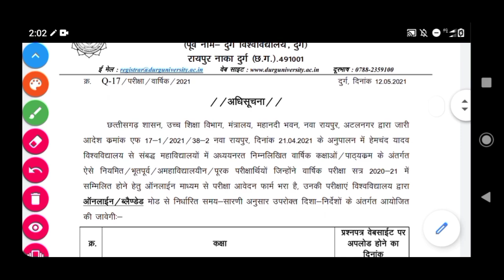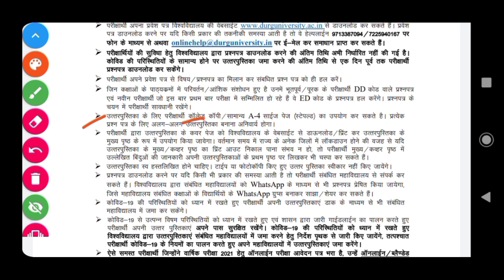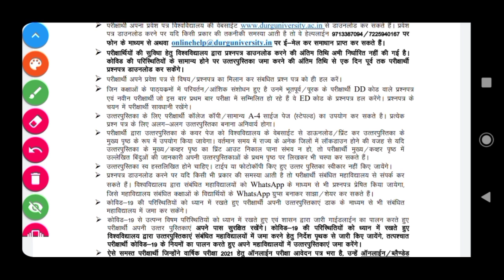🔴दुर्ग यूनिवर्सिटी | वार्षिक परीक्षा की टाइम टेबल जारी | Official Notification 2021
🔴दुर्ग यूनिवर्सिटी | वार्षिक परीक्षा की टाइम टेबल जारी | Official Notification 2021 | दुर्ग यूनिवर्सिटी | हेमचंद यादव विवि Durg Bhilai | UG degree | PG Degree | Yearly and Semester Exam 2021 | Online Exam 2021 |

Topic Cover :-

Durg University Online Exam guidelines 2020-21

Durg University Time Table ATKT mukhya bhutpurvon online Exam 2021

Durg University Online Exam guidelines 2021

Durg University exam Guidelines 2021

Hemchand yadaw University Online Exam guidelines 2021

Exam Guidelines 2021

cg durg university exam news today

Cg Hemchand yadaw University exam